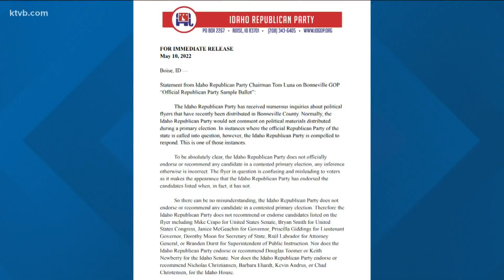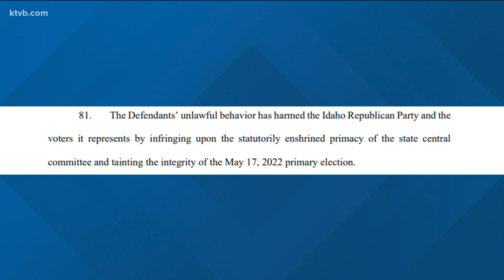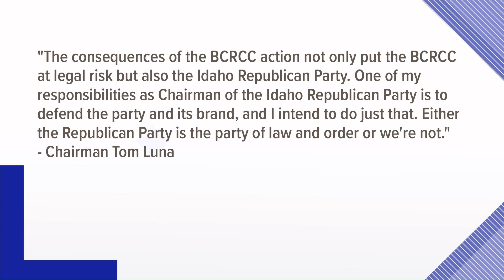Idaho Republican Party take legal action over Bonneville County GOP flyer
The Idaho Republican Party is accusing the Bonneville County Republican Central Committee of violating election laws and party rules by distributing flyers listing endorsements of the "official Republican Party," a statement the Idaho GOP says is deceiving and against the party's policy of staying neutral in primary races.

Attorneys working on behalf of the Idaho Republican Party and its chairman, Tom Luna, filed a complaint Thursday in Fourth District Court. They’re asking the court to issue a temporary restraining order to prevent the Bonneville County Republican Central Committee and the BCRCC chairman, Mark Fuller, from continuing to distribute the flyer and “similar false statements, which threaten irreparable harm to voters, candidates and the electoral process.”

The Idaho GOP argues that the BCRCC violated party bylaws by endorsing candidates in contested Republican primary election contests for the U.S. Senate, U.S. House, the Idaho Legislature and statewide offices. Under Idaho law, the Idaho GOP argues, bylaws and Idaho GOP rules are binding contracts on party members, including members of the BCRCC.

One exhibit included in the Idaho GOP’s verified complaint, obtained Thursday by KTVB, is a flyer stating, “the OFFICIAL Republican Party recommends these conservative candidates,” and urges the reader to go to the Bonneville County GOP’s website for “vetting results” and to take the flyer, dubbed a “sample ballot,” to the polls. The flyer lists specific “recommended” candidates running in contested races as well as those running unopposed in the May 17 primary.

Among the defendants named in the Idaho GOP's complaint is Bryan Smith, who is running in the Republican primary against incumbent Rep. Mike Simpson for the Second Congressional District U.S. House seat. Smith is among the candidates recommended on the Bonneville GOP flyer.

"Indeed, voters have already started showing up at polling places with the false and misleading flyer, and on information and belief, Defendants (the BCRCC, etc.) plan to continue distributing the flyer through the close of voting on Tuesday. Nothing short of judicial intervention can safeguard the rights of Plaintiffs and Idaho's candidates and voters," the complaint states.

The Idaho GOP states in its complaint that rather than supporting its mission to ensure a fair and orderly process "in which both candidates and voters can be heard," and following the state party's rules against endorsing state and federal candidates, "the BCRCC and its Chairman, and most of its members, have gone rogue."

“The bylaws of the BCRCC unambiguously require it to remain neutral in Republican-party primaries,” the Idaho GOP states in its motion for a temporary restraining order.

The Idaho GOP also alleges that the BCRCC made “direct cash contributions” to Republican candidates in contested primary races.

The Idaho GOP says it is seeking a court order against the BCRCC because, “absent a preliminary injunction, the Idaho GOP will suffer irreparable harm if the BCRCC’s illegal conduct alters the outcome of the May 17 primary elections. There is no question that the BCRCC’s intent is to encourage Idahoans to vote for particular Republican candidates over others.”

The Idaho GOP argues “speedy relief before the primaries occur” is crucial because “it would almost certainly be impractical, if not impossible, to invalidate the primary elections should the BCRCC’s conduct be deemed illegal following the primary elections.”

“The consequences of the BCRCC action not only put the BCRCC at legal risk, but also the Idaho Republican Party. One of my responsibilities as Chairman of the Idaho Republican Party is to defend the party and its brand, and I intend to do just that,” Luna said in a news release. “Either the Republican Party is the party of law and order or we’re not.”

Tuesday, before the complaint was filed in court, Luna issued a statement saying, in part, "normally, the Idaho Republican Party would not comment on political materials distributed during a primary election. In instances where the official Republican Party of the state is called into question, however, the Idaho Republican Party is compelled to respond."

In a post on its Facebook page, the Bonneville County Republican Party calls itself "the official Republican Party in Bonneville County," and said Wednesday that it "stands behind the hard work of our volunteers, our candidate recommendations, and the publications that we have sent out.

"We follow party rules, and we take our responsibility to inform voters seriously. Any accusation to the contrary is false...

"Voters won't get a straight story from liberals in the media, and they won't get a straight story from the mountains of biased campaign literature, either. If you want to know who the best conservative Republican candidates are, your best source is the party itself,"